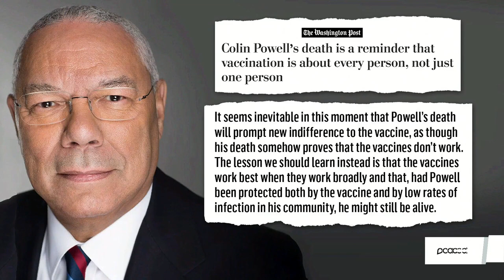Why Colin Powell’s Death Is Still A Good Case For Vaccines | Zerlina.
Colin Powell, who was immunocompromised, suffering from cancer, and 84 years old, died of Covid-19 complications despite being vaccinated. Dr. Kavita Patel explains how Powell is an example of why people should get the Covid-19 vaccine.